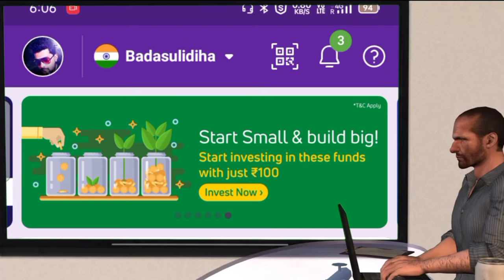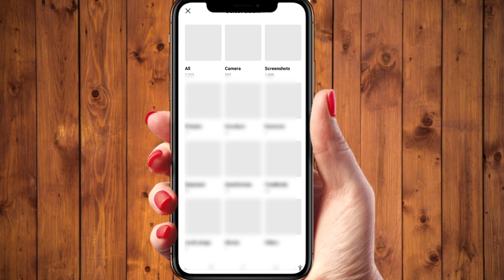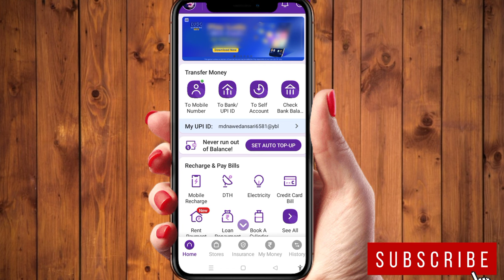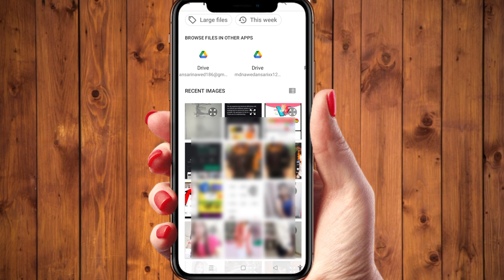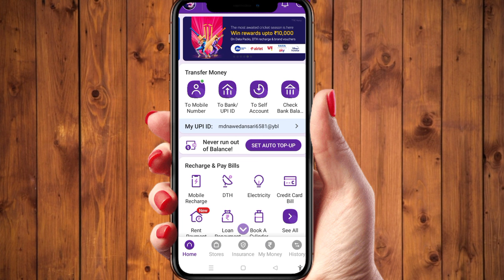How to share QR | sand phone pay QR code on whatsapp business | phone pay merchant code kaise bheje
gyzz Aaj ki iss video main aapko bataunga ki How to share QR
sand phone pay QR code on whatsapp business
phone pay merchant code kaise bheje

your queries-

How to share QR
How to Share phone Pay QR Code on Whatsapp
How to Send phone Pay QR Code on Whatsapp 2021
how to send phone pay qr code on whatsapp
Phone pay qr code kaise send kare phone
pay gr code kaise send kare whatsapp par
whatsapp par phone pay qr code kaise bhejte hai
whatsapp par phone pay qr code kaise send kiya jata hai
phone pay qr codes
qr code